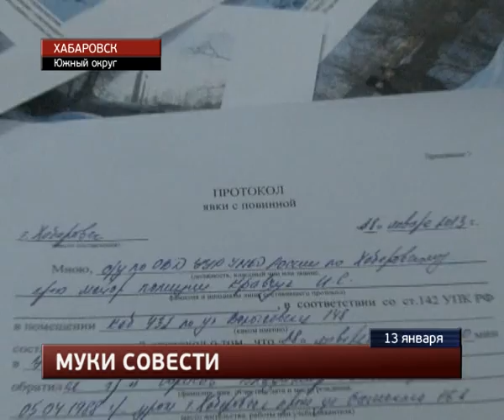Заживо сжег и сдался полиции